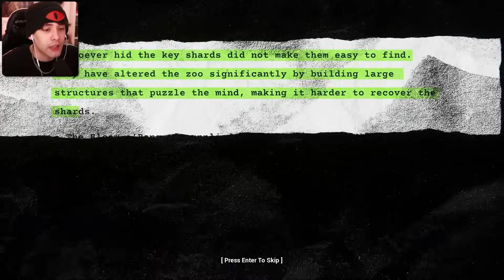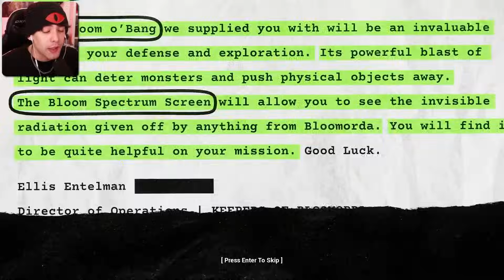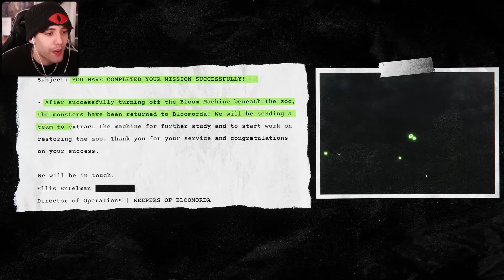ATRAPADO EN UN ZOO LLENO DE ANIMALES MUTANTES | ZOONOMALY (JUEGO COMPLETO)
Debes sobrevivir a un zoológico infestado de monstruos mientras buscas fragmentos clave que desvelen la verdad sobre su origen. Recoge todos los fragmentos de llaves resolviendo acertijos por todo el terreno y pon fin al caos de los monstruos.